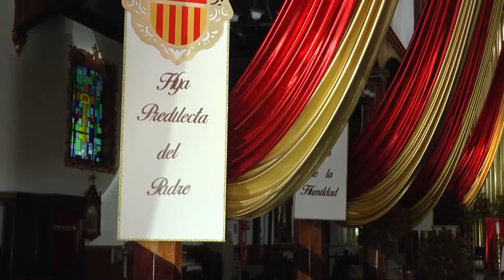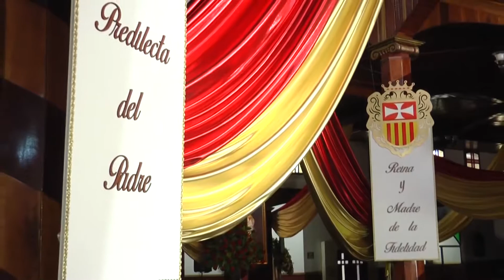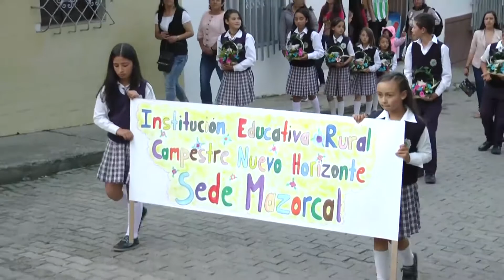FAMILIA AL DÍA PBRO PEDRO NEL GIRALDO, EL BAUTIZO